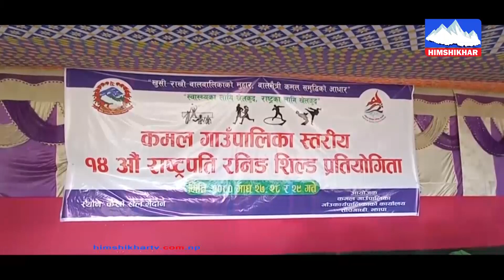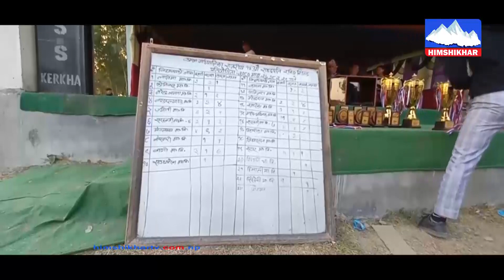१४ औं राष्ट्रपति रनिङ शिल्ड प्रतियोगिताको उपाधी शहिद धर्मभक्त माध्यमिक विध्यालय कमल ३ ले जितेको छ ।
कमल गाउँपालिका स्तरीय १४ औं राष्ट्रपति रनिङ शिल्ड  प्रतियोगिताको उपाधी शहिद धर्मभक्त माध्यमिक विध्यालय कमल ३ ले जितेको छ ।